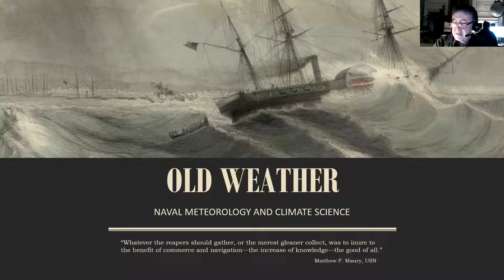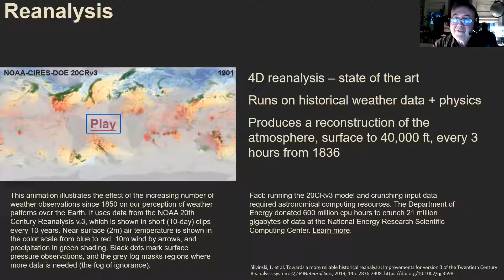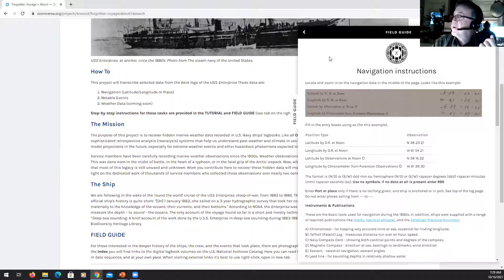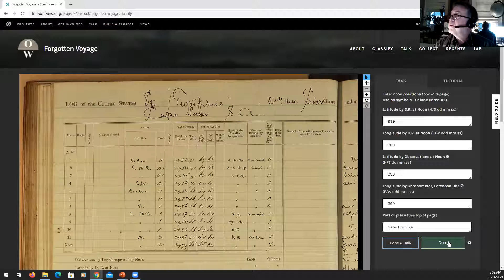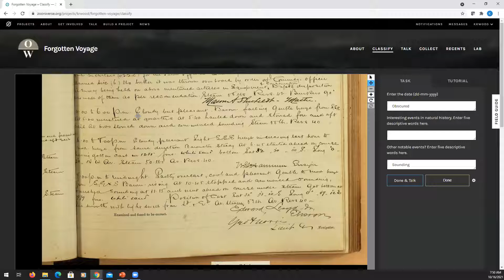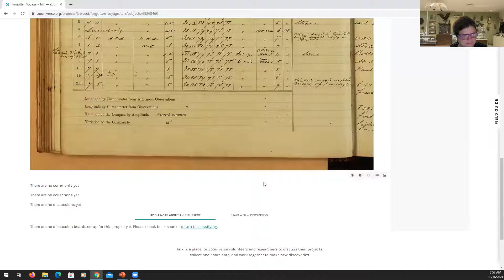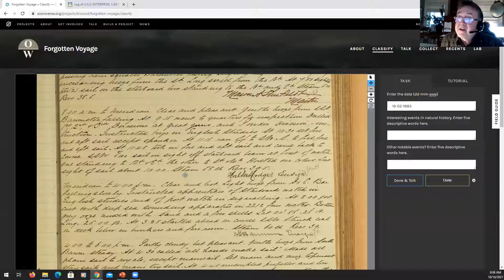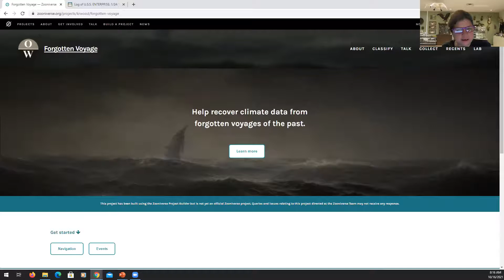The Old Weather Project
The Old Weather Project is a community science project where volunteers are asked to transcribe weather data from 19th century ship logs to inform scientific analysis of Earth’s climate and climate change. To date, nearly 21,000 volunteers have transcribed over 7.5 million weather observations. You do not need any meteorological training. Old Weather’s thousands of volunteers come from varying backgrounds, interests and geographical areas During this 2-Hour training, you will learn about the project and actively work through some transcriptions so you will be fully ready to contribute to the project as a volunteer.

The session will be led by Kevin R. Wood, Ph.D., Research Scientist, University of Washington, Cooperative Institute for Climate, Ocean & Ecosystem Studies, and NOAA Pacific Marine Environmental Laboratory.

Community Science is the collaboration of everyday citizens and trained scientists to advance scientific knowledge. Community scientists can help the scientific community in myriad ways including data collection and data analysis. For scientists who don’t have the time or access to do research the way they want to, citizen scientists are stepping in to fill the gap.
NHSM is committed to supporting ongoing research by serving as a community scientist pipeline.
These presentations are free to attend. You will have the opportunity to donate financially to NHSM during the registration process. Zoom meeting information will be sent upon registration.